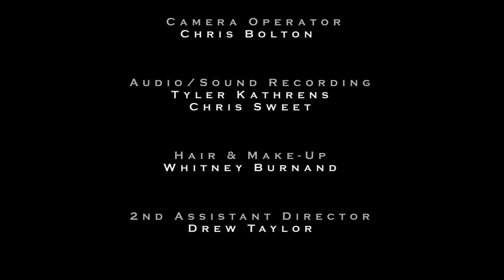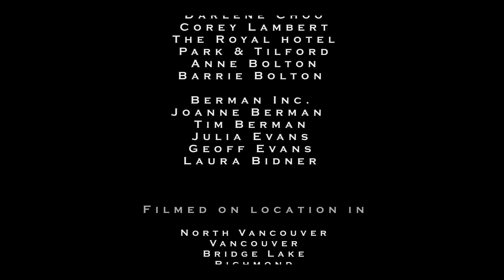SHIFTER Vampire Horror 2018 [FULL MOVIE] [HD]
Who doesn’t love a full free horror movie? SHIFTER is a new vampire movie with all the chills of classic vampire movies and all the blockbuster thrills of a teen screams cabin in the woods movie! In this genre-bending action horror thriller, eight young friends on a weekend vacation are pulled into an eternal struggle between two ancient and powerful beings.

Directed by: Jason Xavier
Written by: Kyle Kaos, Pale Christian Thomas (story)
Produced by: Kaley Wilson & Daryl Shipanoff

CAST (in alphabetical order):

Damon Calderwood - Ramos
Kenneth Chan - Master Ling
Lia Como - Robyn
Jim Cordina - Sheriff Morris
Alex Coulombe - Cole
Nathan Dashwood - Bailey
Wade Gibb - Terry
Chantal Hill - Trish
Janessa O'Hearn - Carry
Tamara Prescott - Clea
Shawn Stewart - Kronin
Drew Taylor - James
Pale Christian Thomas - Ryan
Nicole Watson - Michelle (as Nicole A. Watson)
Brett Wise - Nigel